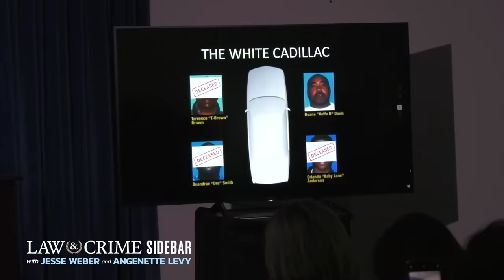Top 6 Pieces of Critical Evidence in Tupac Shakur’s Murder Investigation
The Las Vegas Metropolitan Police Department released body camera footage showing the arrest of the man accused of ordering the murder of rapper Tupac Shakur. The court also revealed several pieces of evidence prosecutors showed to the grand jury as they sought to indict Duane “Keefe D” Davis for Tupac’s murder. The Law&Crime Network’s Angenette Levy breaks down six pieces of critical evidence the grand jury reviewed with veteran journalist Cathy Scott, who followed the case since the crime was reported.